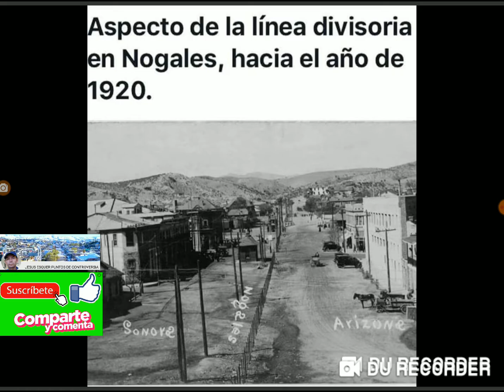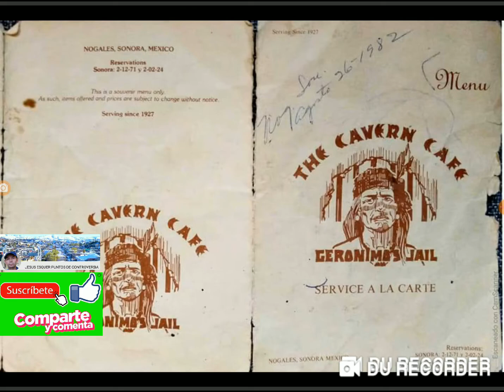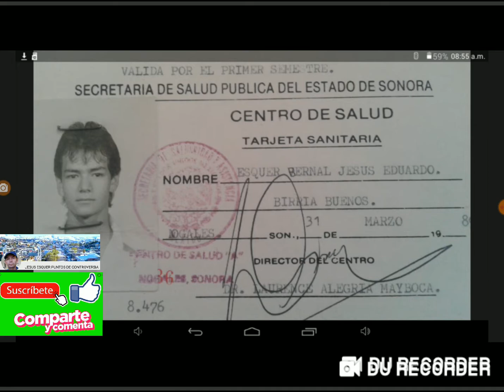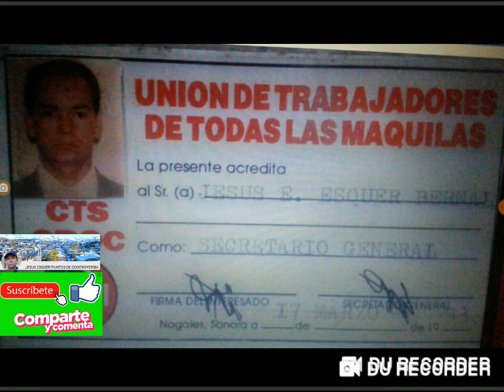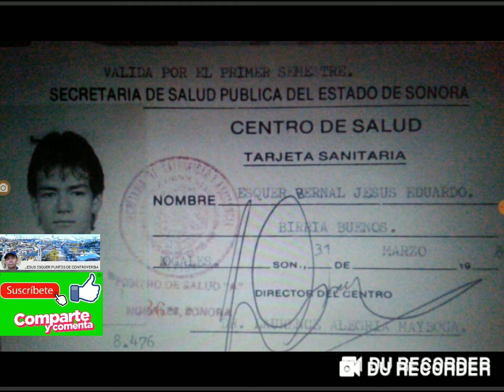COMO NACIÓ LA FRONTERIZA CIUDAD DE NOGALES SONORA MÉXICO SU ORIGEN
COMO NACIÓ FRONTERIZA CIUDAD DE SONORA MÉXICO SU ORIGEN, a través de la historia